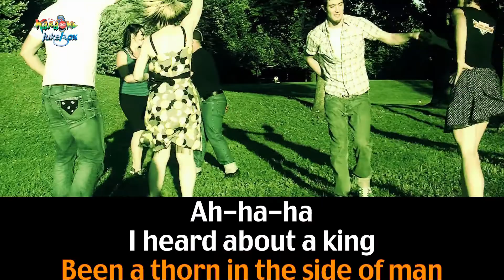Hard Headed Woman ''Elvis Presley''